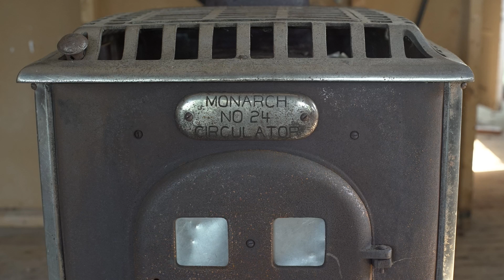Fixer Upper: Some Work Required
Not intended for the general public, this video is for those special viewers and friends who wanted an update on my current challenges. I only speak seven words, the images themselves tell the story. All video and sound shot on same New Brunswick location.

Camcorder: Sony FRD-AX53
Osmo Action Camera